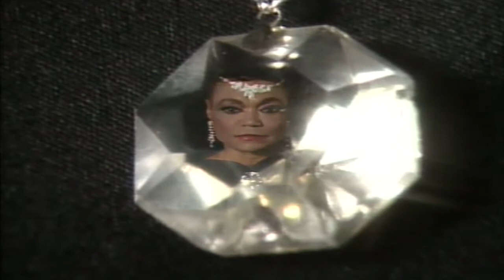Eartha Kitt - Where Is My Man ★ 1983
Album: I Love Men
Released: 1983
Label: StreetWise Records